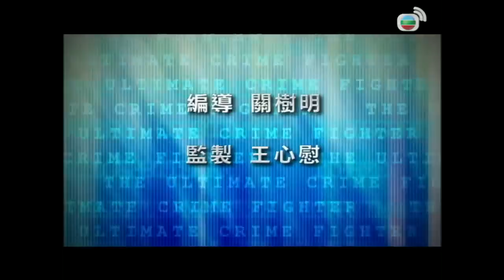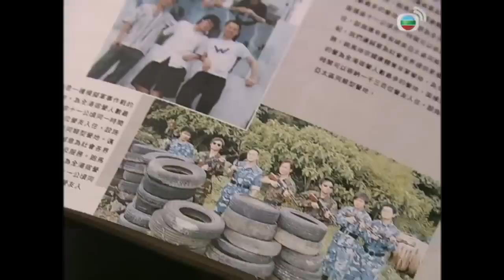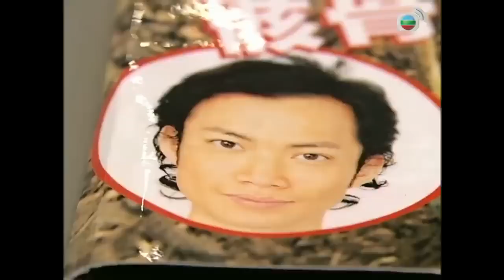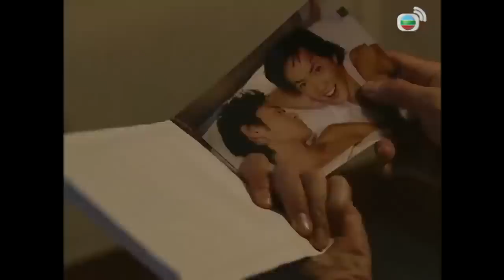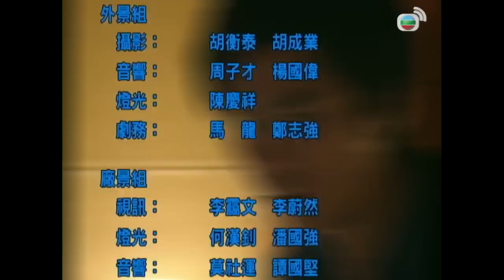TVB Cảnh Sát Tài Ba tập 25 | tiếng Việt | Nguyên Bưu, Trần Hào, Trịnh Gia Dĩnh, Lê Tư | TVB 2007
Phim Cảnh Sát Tài Ba
Diễn viên: Nguyên Bưu | Trần Hào | Trịnh Gia Dĩnh | Lê Tư | Mông Gia Tuệ | Thiệu Mỹ Kỳ | Ngụy Tuấn Kiệt | Lương Gia Nhân | Đường Thi Vịnh | Vương Thanh | Live cùng TVB

✨Nội dung phim: Nguyên Hỏa Tân là thanh tra tài ba giỏi võ, từng phá thành công vô số vụ án, rất có tiếng tăm trong ngành cảnh sát. Anh còn có năng lực đoán trước tương lai và từng gặp phải những trải nghiệm kỳ lạ khó thể giải thích. Thanh tra Vi Tấn Long được Hỏa Tân hỗ trợ, nhiều lần phá kỳ án, Hỏa Tân tin tưởng mình và Tấn Long có duyên từ kiếp trước. Tấn Long và cô bạn thân Khương Nhã Như qua lại thân mật, khiến bạn gái anh là Huỳnh Tinh Doanh cảm thấy hụt hẫng nên nhận lời theo đuổi của ông chủ Trang Văn Hy, nào ngờ chính vì điều mà cô gặp phải nguy hiểm. Tấn Long vì muốn đạt mục đích mà liều mạng với Hỏa Tân, tất cả mọi việc này lại trùng khớp với dự cảm trước đó của Hỏa Tân. Ân oán giữa hai người họ có giải quyết được hay không? Dường như mọi chuyện đều được số phận sắp đặt trước...